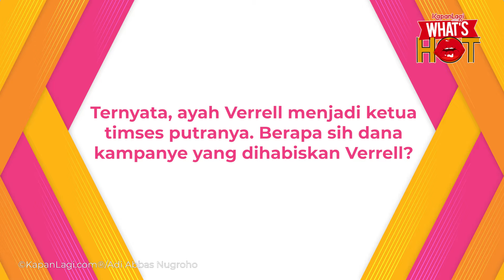Verrell Bramasta Bocorkan Soal Dana Kampanyenya: Nggak Hutang dan Tidak Pakai Uang Orang Lain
Verrell Bramasta berhasil menjadi anggota DPR RI masa jabatan 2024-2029. Pesinetron berusia dua puluh tujuh tahun tersebut mendapatkan suara cukup tinggi dalam bursa Pemilihan Legislatif (Pileg) yang baru digelar. Selama masa kampanye, Verrell mengaku mengeluarkan kocek yang jumlahnya tidak sedikit. Ia memastikan bahwa uang yang digelontorkan tidak berhutang apalagi menggunakan hak orang lain. Verrell Bramasta mengaku bila ia banyak mengobrol dengan sesama calon anggota legislatif dari kalangan artis. Berdasar obrolan tersebut, ia tahu bahwa biaya yang dikeluarkan untuk kampanye relatif lebih sedikit dibanding yang lain. Terkait dugaan angka miliaran yang dikeluarkan untuk kampanye, Ivan Fadillah selaku tim sukses Verrell Bramasta memberikan jawaban bijak. Apapun itu ia bersyukur atas keberhasilan yang didapatkan anaknya.